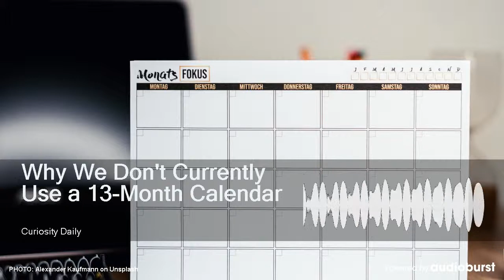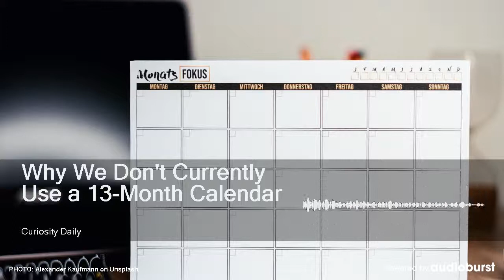Why We Don't Currently Use a 13-Month Calendar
Audioburst Video
Aired On: Curiosity Daily, 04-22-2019